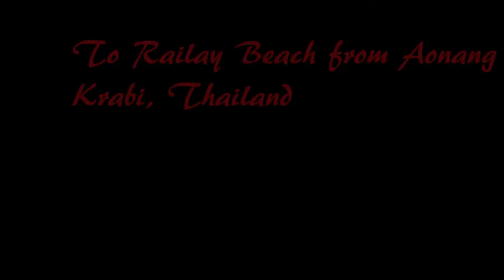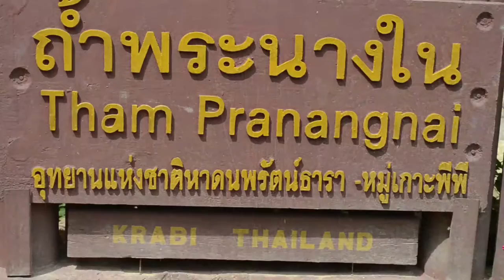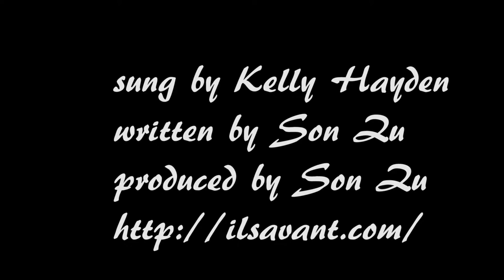Railay, Thailand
A day on the island of Railay Beach, อ่าวไร่เลย์, Thailand. Railay is a small peninsula located between the city of Krabi and Ao Nang in Thailand. Accessible only by boat due to the high limestone cliffs cutting off mainland access.
sung by Kelly Hayden
written by Son Zu
produced by Son Zu